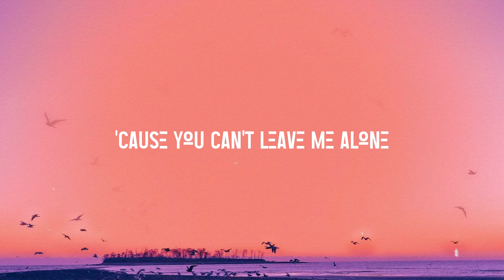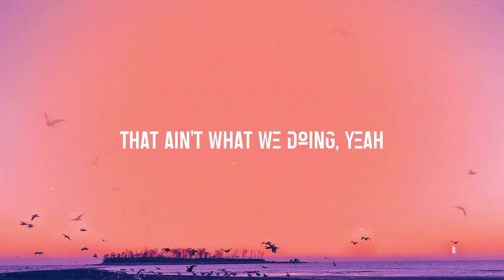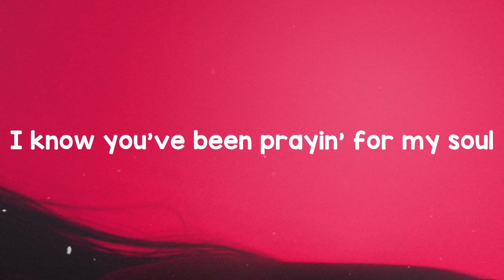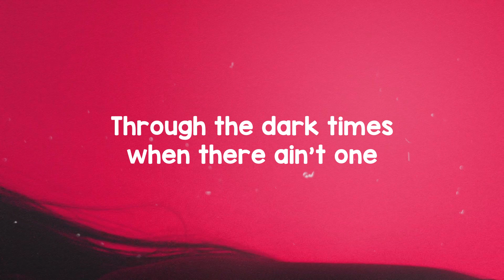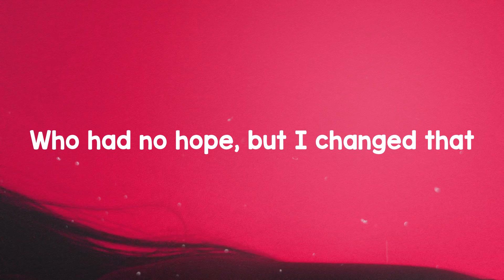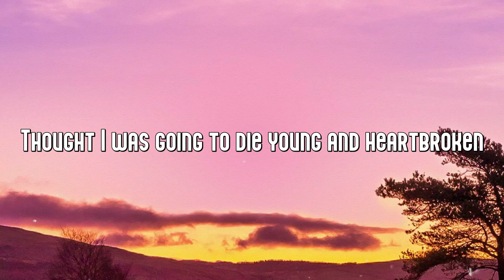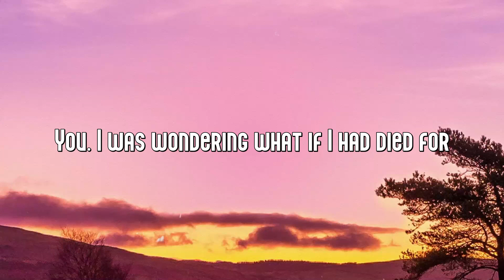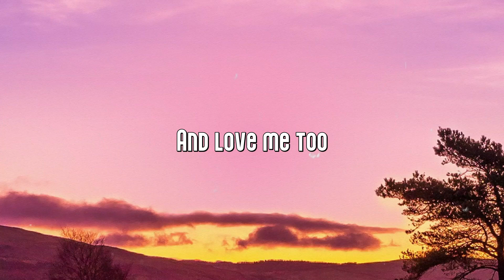WAIT FOR U - Future, Drake, Tems (Lyrics Version) 💷